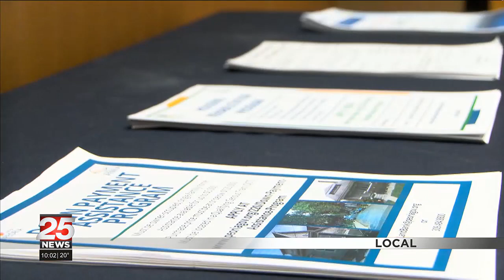Free solar energy program being offered to some Peoria residents